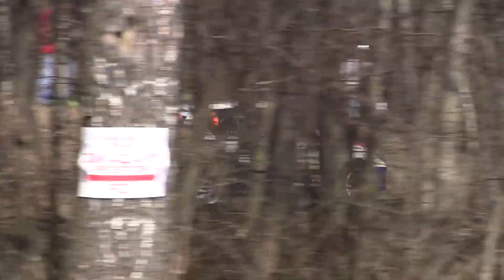31. Bonver Valašská Rally 2012 | 19 | Petter Kristiansen - Ole Kristian Brennum